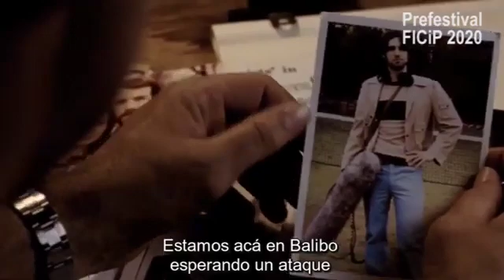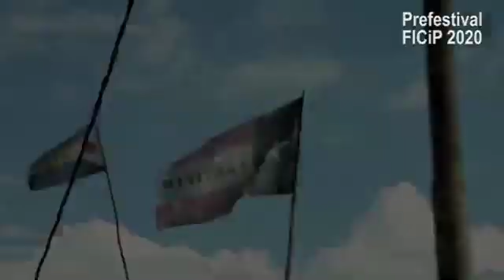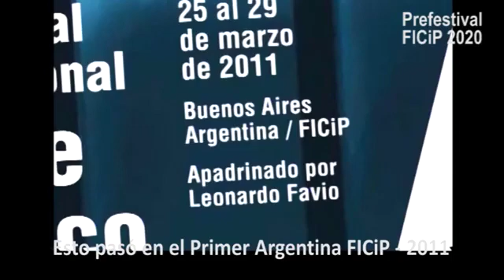27 MAYO PREFESTIVAL FICIP ENTREVISTA ROBERT CONNOLLY liRVtS9lzFs 360p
Esto pasó en el Prefestival Online 2020 - Contra viento y pandemia
CHARLAMOS CON REALIZADORES GANADORES FICiP 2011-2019
Primer Argentina FICiP - Festival Internacional de Cine Político – 2011
Entrevista a ROBERT CONNOLLY, director de BALIBO, Australia 2009, 111min, Ficción, SAM 16. Con Anthony LaPaglia, Oscar Isaac, Damon Gameau, Gyton Grantley, Nathan Phillips, Mark Leonard Winter, Thomas Wright, Bea Viegas
Sinopsis
Octubre 1975. Indonesia se prepara para invadir Timor Oriental. Llega la noticia, han desaparecido cinco jóvenes periodistas australianos. Un veterano periodista, Roger East, llega a la zona para investigar y tratar de localizar a sus compatriotas: llega presionado por un hombre que busca la verdad, o más bien que busca que el mundo no mire hacia otro lado y se olvide de Timor Este. Es el joven Ramos-Horta, quien años después, se convertirá en el segundo presidente del Timor Orienta lindependiente.